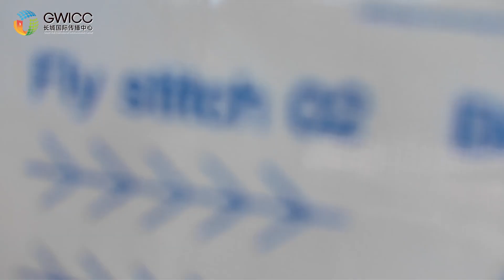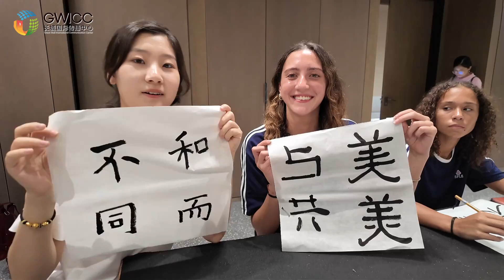Qixi Festival Embroidery Challenge with American Students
On traditional Chinese festival Qixi, which falls on August 10 this year, a group of American teachers and students dressed in traditional Chinese costumes, immersed themselves in traditional Chinese culture, and learned about the origin of Qixi together with Chinese students in Shijiazhuang Foreign Language School in Shijiazhuang, Hebei Province. Please click on the video to find more.